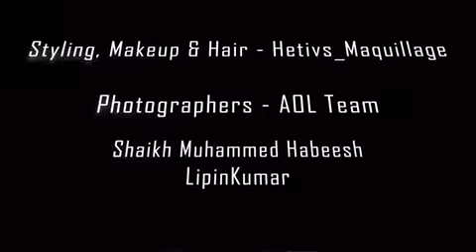Shoot with snoot and grid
Model : kajal Narayan
HMUA : Hetvi Arora
Team: Haabie, Ansar shah & Lipinkumar